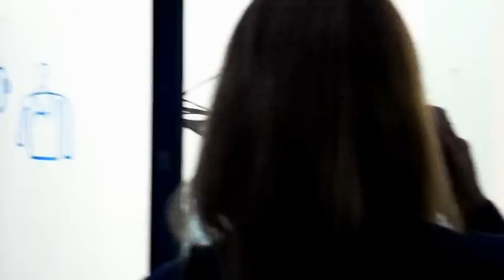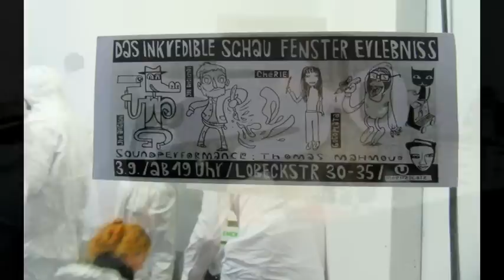Schaufenster Erlebniss Berlin 2010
Die Künstler Jim Avignon, Chérie, Gogoplata und Jon Burgermann bemalten zu einer Soundperformance von Tomas Mahmoud eine 25 mal 3,5 Meter lange Wand und 33 Maleroveralls, die von Dir, mein Freund, als lebender Malgrund getragen und hinterher behalten werden können.
Die Aktion war gleichzeitig die Einweihung der Galerie SCHAU FENSTER von Jan Kage.